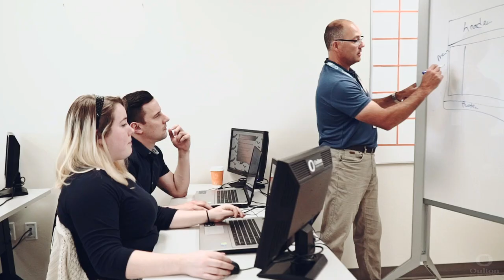Oulton College - Making History Since 1956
With over 700 students and growing, Oulton College is a leader in career training and its new modern campus provides a solid foundation for its future.